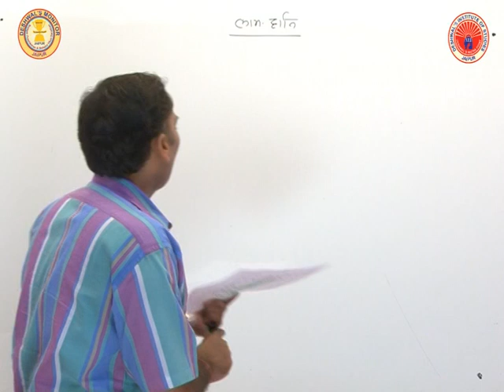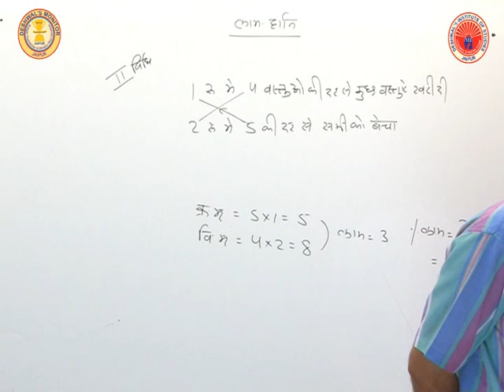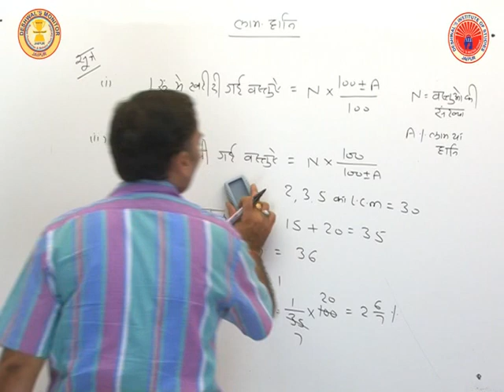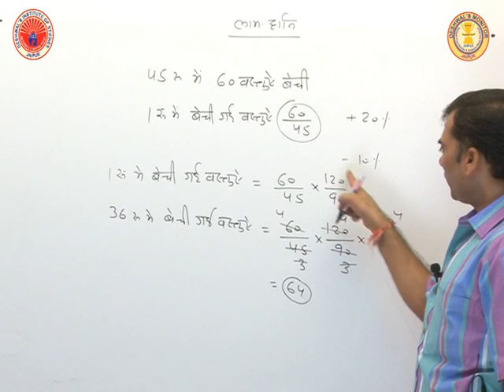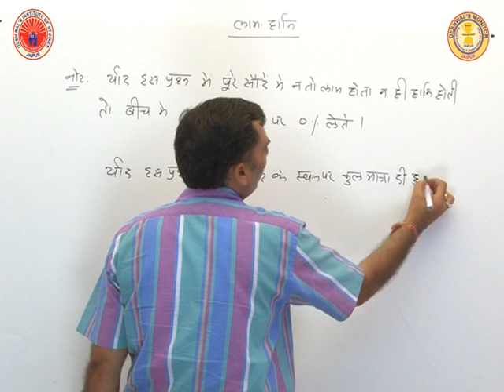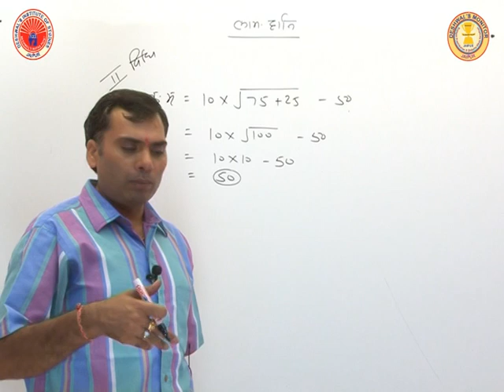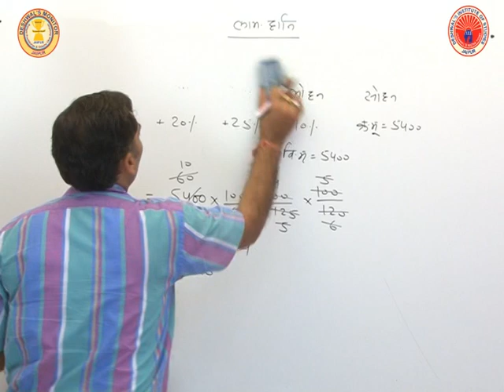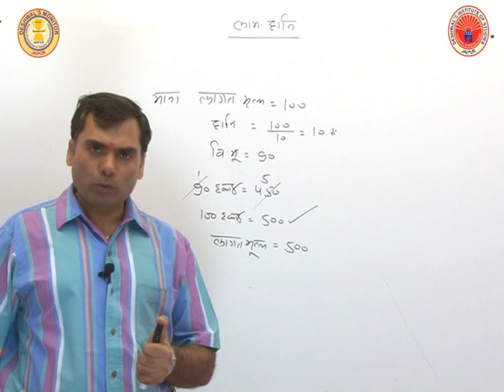Profit & loss 2|| Er.Satish Deshwal|| SSC ||Railway||BANK||PATWAR ||REET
THIS VIDEO IS UPLOADED BY Er. SATISH DESHWAL THIS IS A DEMO CLASS .THIS INSTITUTE IS SITUATED IN JAIPUR,RAJASTHAN. COACHING NAME DESHWAL INSTITUTE OF STUDIES,Monitors Institute PROFIT &LOSS video by satish deshwal sir.
ADDRESS-,GOPALPURA BYPASS,JAIPUR,RAJASTHAN.
-54,55 arjun nagar near gopalpura bypass ,jaipur,rajasthan